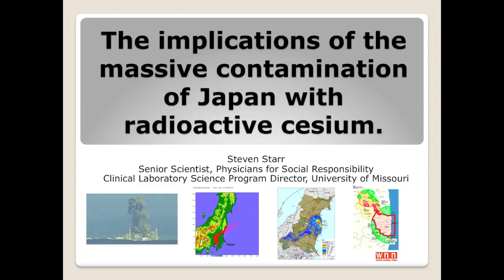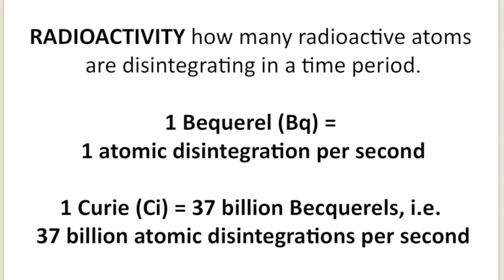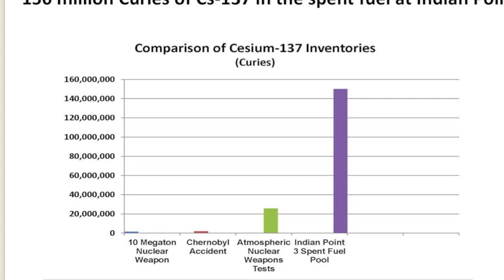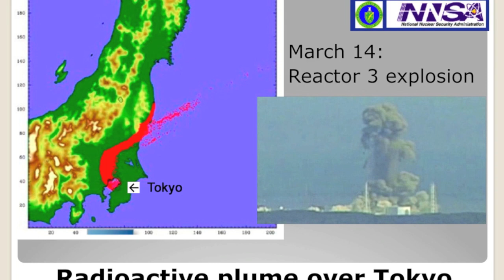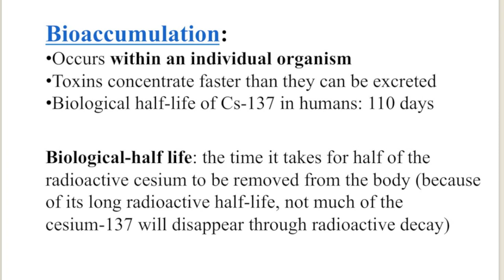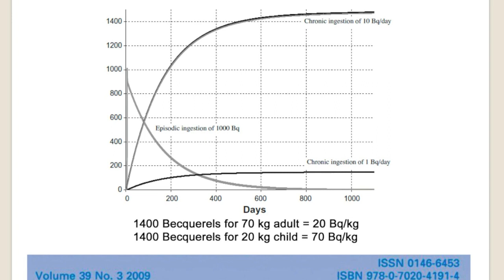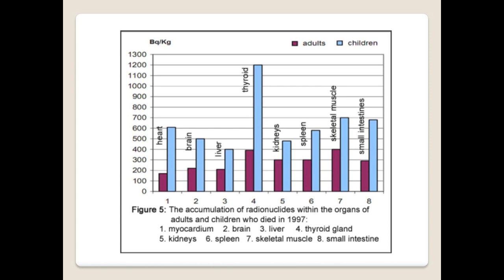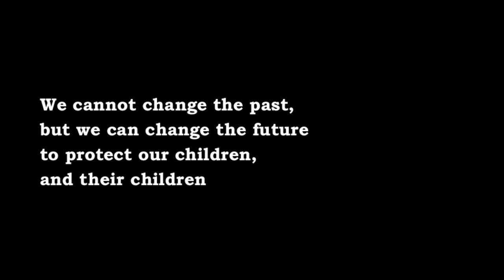Steven Starr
*If you like this video and our efforts, please kindly donate Cinema Forum Fukushima.

Senior Scientist, Physicians for Social Responsibility
Clinical Laboratory Science Program Director, University of Missouri

No-Commercial videos are available at Vimeo.

Videographed & Edited by East River Films Inc